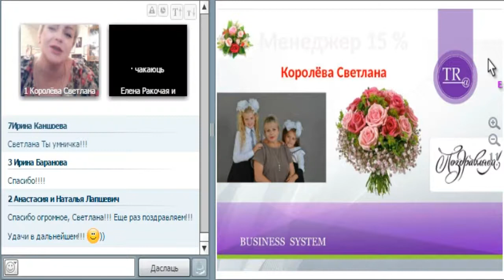Светлана Королёва. Менеджер 15%. История успеха.